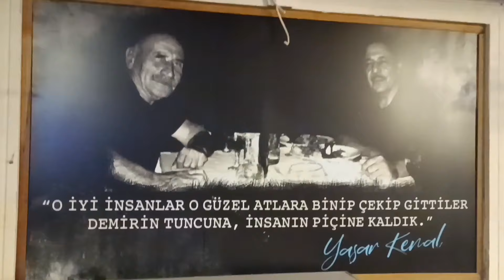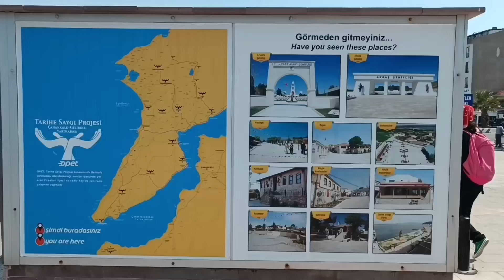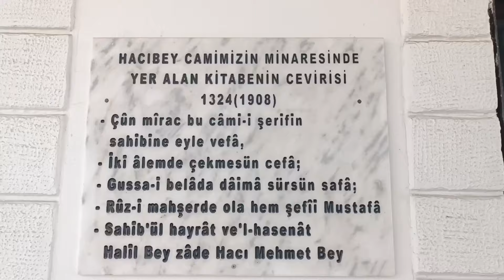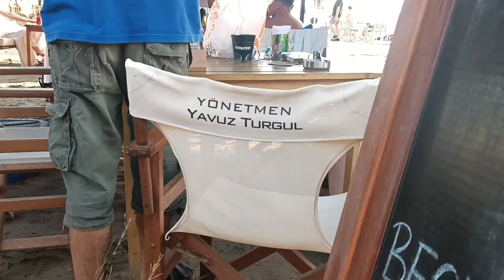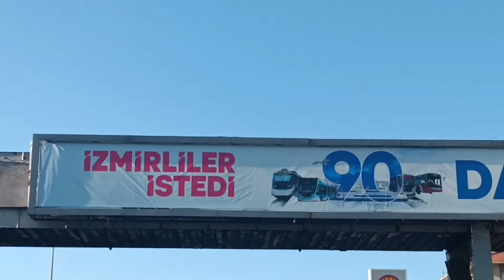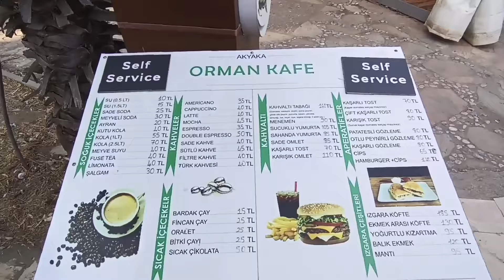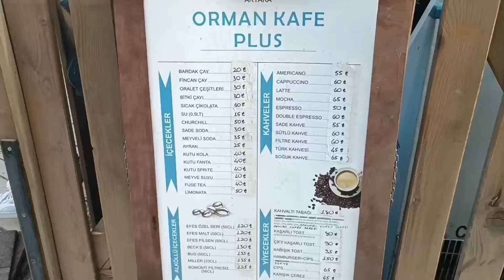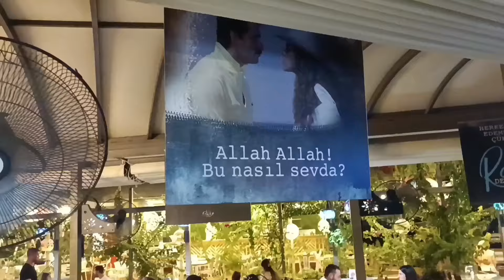karışık şarkılar 2.bölüm İstanbul Fethiye 5gece 6gün 1200km